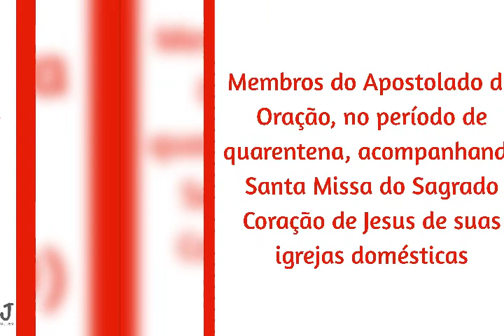Primeira sexta feira - Coração de Jesus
Em tempos de Covid 19 - ficar em casa nos impulsiona a rezar mais e mais